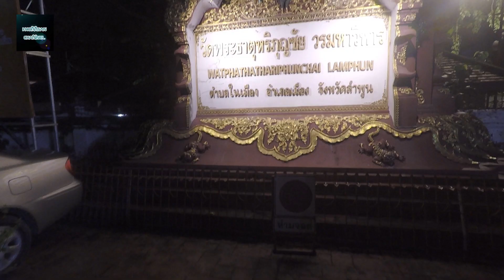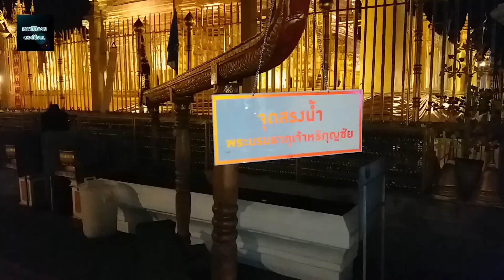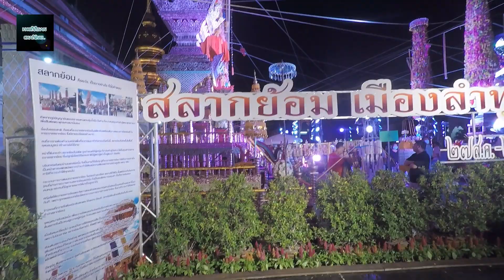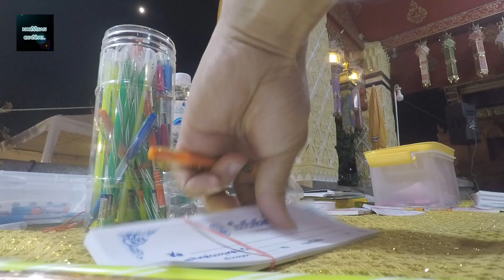งานประเพณีสลากย้อมเมืองลำพูน หนึ่งเดียวในโลก 2563 ยามค่ำคืน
กิจกรรมภายในงานประกอบด้วย การแต่งตา และร่วมทำบุญ ตั้งแต่วันที่ 27 สิงหาคม 2563 ถึง 2 กันยายน 2563  สำหรับกลางคืนทุกวัน เชิญชมความงดงามของต้นสลากย้อมที่ประดับประดาตกแต่งอย่างสวยงาม และย้อมด้วยแสงและเสียงประกอบเพลง ล้านนาซิมโฟนี ชื่อชุด ”ย้อมด้วยแสงสี” ในส่วนวันที่ 2 กันยายน 2563 เป็นวันถวายทานสลากย้อม